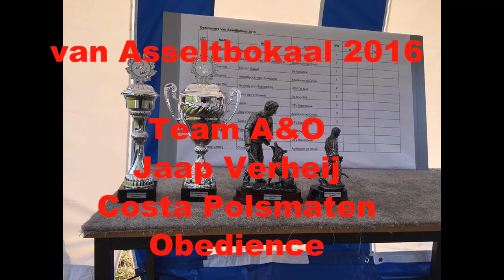van Asselbokaal 2016 Jaap Verheij Costa Polsmaten Protection 82 P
Helpers Toon Hop jr(short).&Benjamin Telkamp(long)
Judge Toon Hop sr.